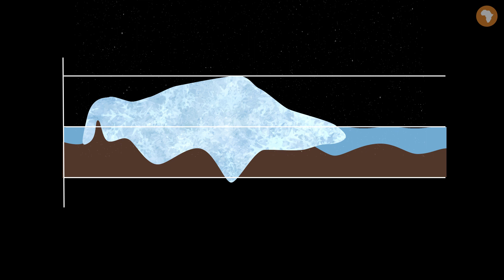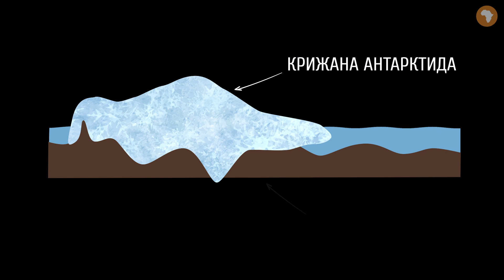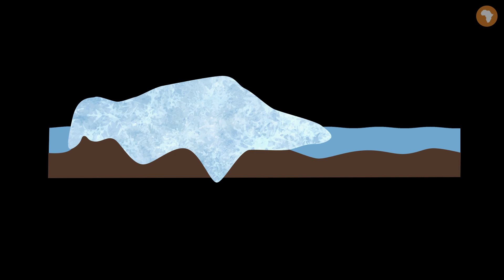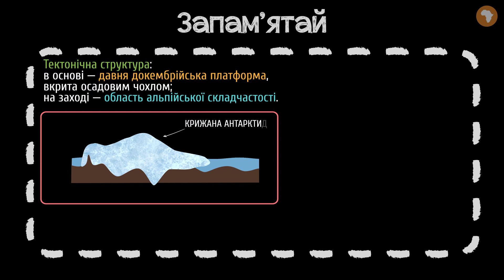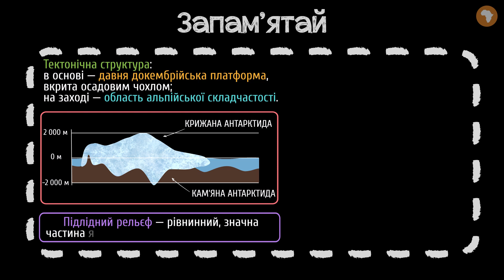Що приховують льодовики Антарктиди? #2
Із цього уроку ти дізнаєшся:
- чи дійсно Антарктида — це материк;
- що приховує льодовиковий покрив Антарктиди;
- як виглядає підльодовиковий рельєф материка;
- що таке шельфовий льодовик та які розміри найбільшого з них;
- як виглядає найбільший у світі айсберг;
- чи є в Антарктиді вулкани;
- чи видобувають корисні копалини в Антарктиді.

Дякуємо ПрАт „Інститут передових технологій” за надання дозволу щодо використання своїх картографічних творів для наших освітніх відео. У цьому відео використано такі ресурси

Карта літосферних плит;
Підлідний рельєф Антарктиди.

 - додаткові матеріали.

Таймкоди:
00:00 - чи вистачить льоду в Антарктиді, щоб вкрити ним всю поверхню Землі?
00:22 - походження та тектонічна будова материка
01:30 - льодовиковий покрив Антарктиди. Крижана Антарктида
03:30 - підлідний рельєф Антарктиди. Кам'яна Антарктида
04:51 - корисні копалини Антарктиди
05:38 - запам'ятай

Сценарій: Анастасія Гринасюк
Озвучування: Кирило Момот
Тизер: Анастасія Гринасюк
Консультування: Валентина Гребенюк, Микола Мізик
Підсумкова графіка: Альона Цюк
Монтаж: Альона Цюк
Редагування звуку: Кирило Момот
Анімація: Альона Цюк
Редагування тексту: Вікторія Плисак
Контроль якості: Анатолій Колесніков